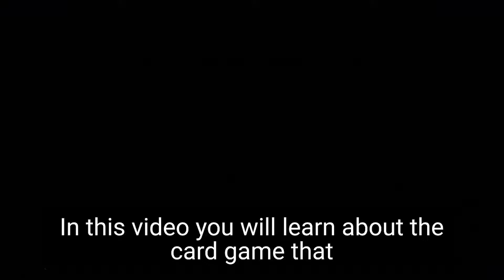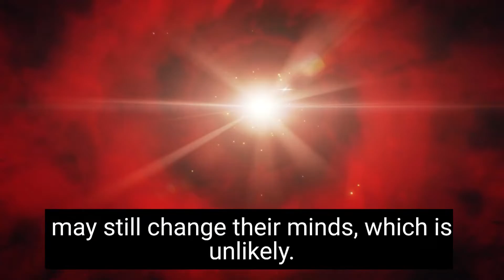NEW INFO!!! OFFICIAL GET THESE REWARDS in 3.3 Genshin Impact